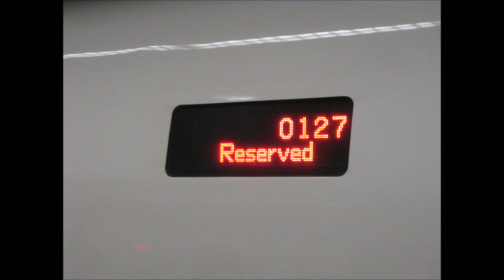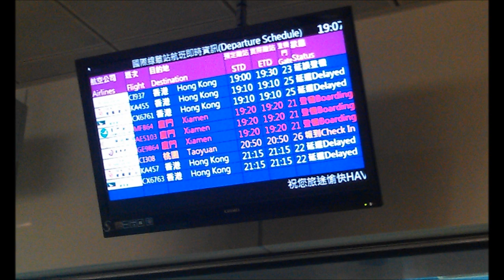八人行台灣環島之旅 - 台南篇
全高清上傳的八人行台灣環島之旅第二輯：台南篇正式推出！

同樣要收看特別收錄哦。